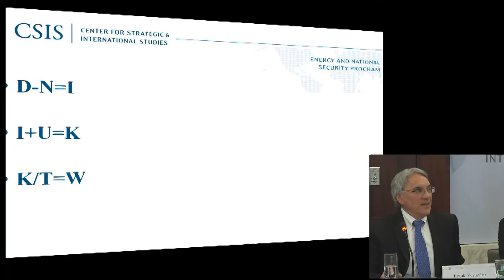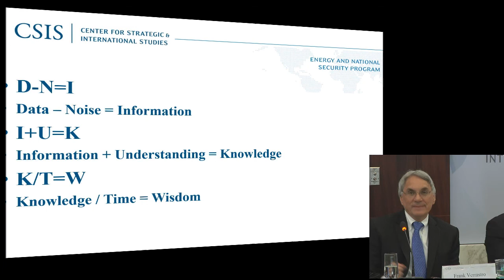Energy Policy: Looking Forward, Looking Back